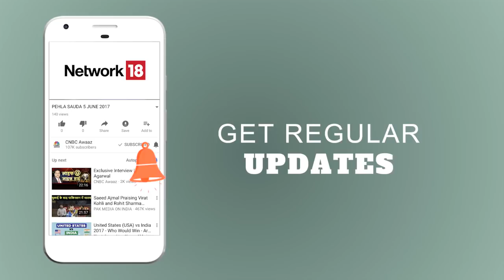Avinash Gorakshakar Value Pick | Union Budget 2018 Special | CNBC Awaaz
Avinash Gorakshakar picks up Finolex Industries for the top stock to invest in before Union Budget 2018-19. Find out other aspects of the company.